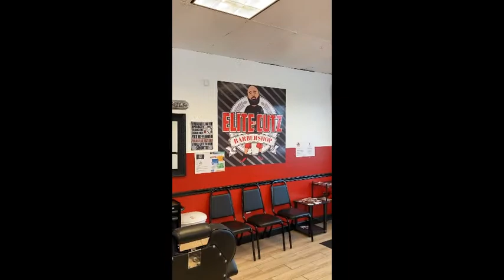Daddy Cool Stay Groom Show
This video provides the initial episode; of the Daddy Cool Stay Groom Show.
Mainly the ins & outs of grooming...

Also, the video reviews Elite-Cutz Barbershop; which is located @ East 13 Mile Road & Harper Avenue; 31351 Harper Ave., St. Clair Shores, Michigan.